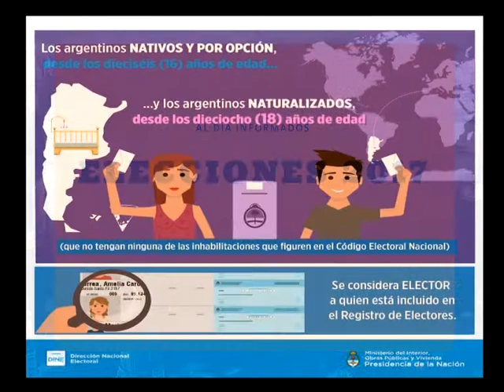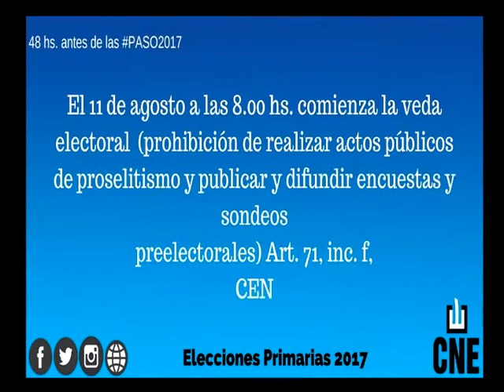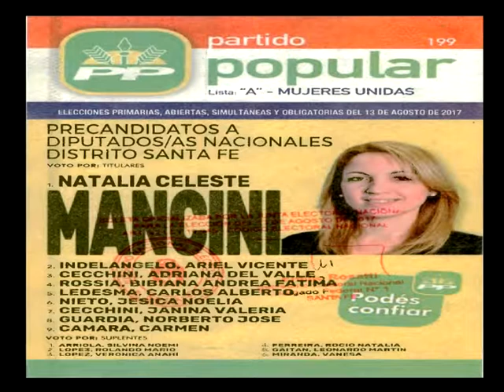Al Día - Nota: Elecciones 2017